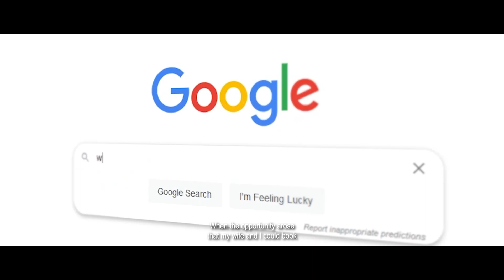Electric Drive Greenline Yachts - Canal Boats Telemark Norway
Greenline Yachts, the worldwide leader in alternative propulsion motorboats, has teamed up with Canal Boats Telemark AS in Norway, W-Yachts and Torqeedo to create the first 100% electric charter fleet in the world.

Canal Boats Telemark will operate six new Greenlines - two 33s and four 39s - all fitted with the shipyard’s revolutionary EDrive system.

Located in the picturesque surroundings of southern Norway, Porsgrunn is close to an international airport and ferry connection with Denmark and just three minutes’ walk from the local train station. This popular vacation destination boasts a stunning coastline and the exceptionally beautiful Telemark Canal with its impressive locks, imposing mountains and dense forest to the west.

Crucially, thanks to a grant from Enova SF, a subsidiary of the Norwegian Ministry of Climate and Environment, Canal Boats Telemarks believes that the Telemark Canal and surrounding coastline will become the first cruising grounds in the world to have a network of charging points specifically designed for boats. Like Tesla has done with its supercharger network, this will revolutionise electric boating in the area and hopefully serve as a blueprint for marine electrification in other parts of the world.

Luca Raumland, Head of Sales and Marketing at Greenline Yachts, says: “We are so excited to see the growing demand of alternative propulsion systems that our boats can provide. Since the beginning of 2020 we have built more than 60% of our production with either electric or hybrid propulsion and the forecast for 2021 is even higher, which is a positive sign that consumers are opening their minds to more efficient and sustainable ways of powering their boats.”

Nora Sjögren Johre, CEO of Canal Boats Telemark says: “With the establishment of Canal Boats Telemark and a charging infrastructure we’re hoping that more people will be able to buy a boat that receives energy from renewable energy.”

"We also believe that the Telemark Canal and the Telemark coastline will become one of the main green destinations in Norway.”